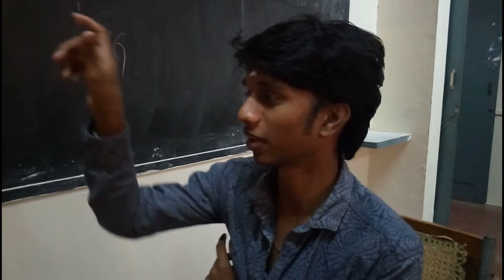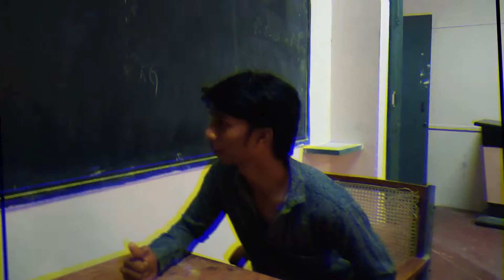RCB Roars Back: From Viva Viva to Victory Fever!escn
Ee sala cub namde aste ,rrrrcbb fav craze is at epic level
cast-mrudula,vinay
written and directed by :manu
keep supporting mad ad  makers